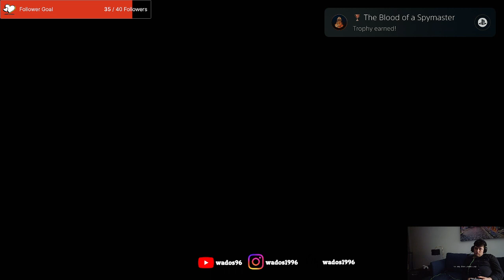AC Mirage Playthrough 6 - Order members dropping like flies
In this stream I continue to work my way through the Order of the Ancients in Baghdad.